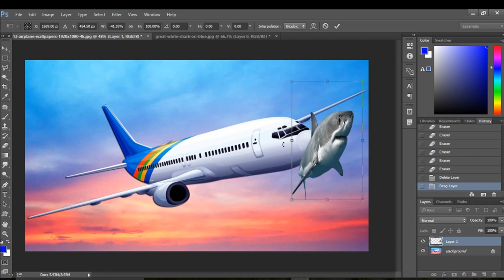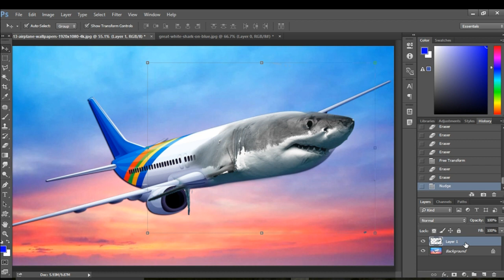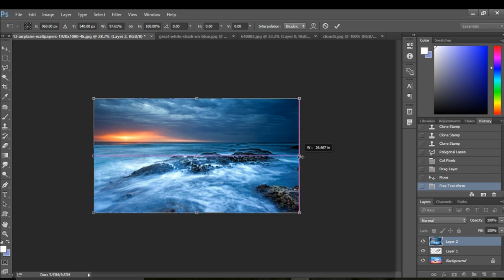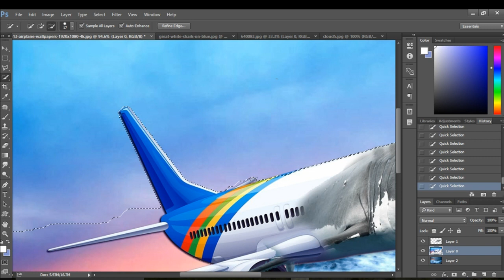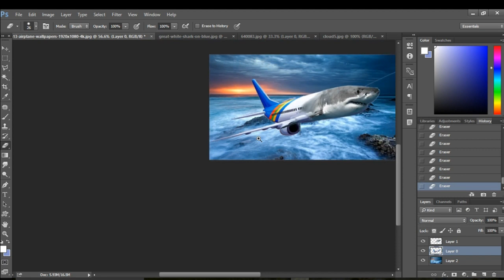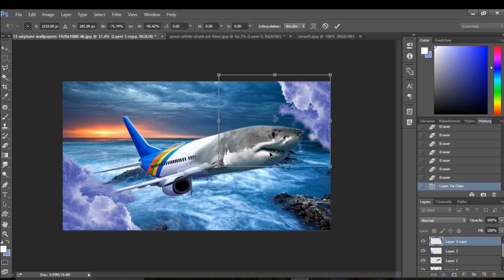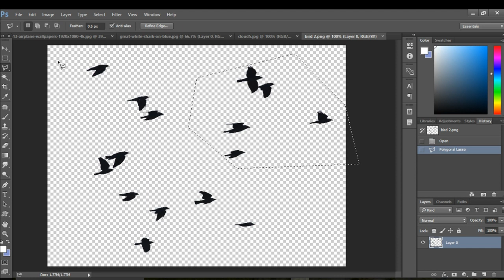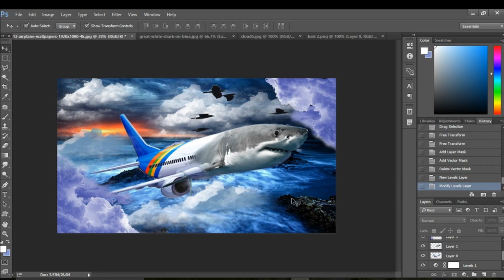Photoshop Tutorial | Photo Manipulation | Fishairplane manipulation | Anyone can design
thanks!